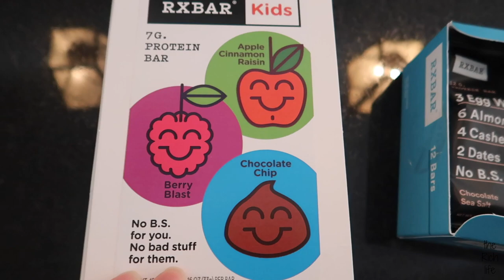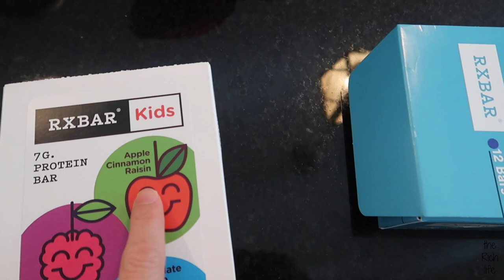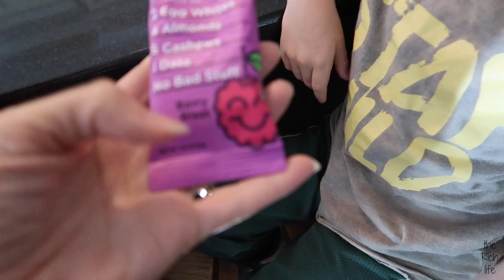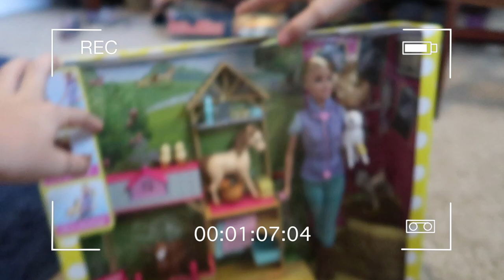PAINFUL PERIOD CRAMPS!!!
Today we share Evie's teenager problems!!! Period cramps!